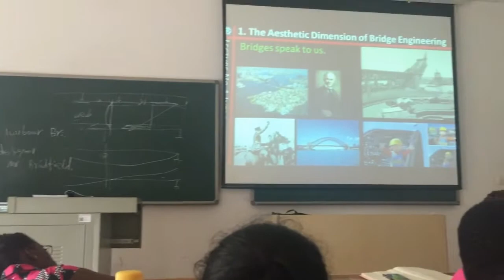Changsha University of Science and Technilogy